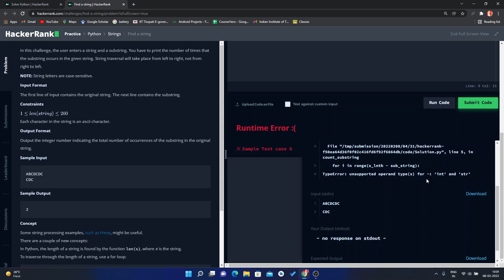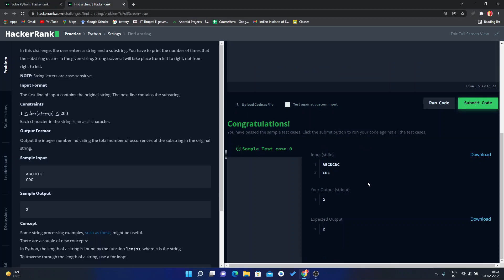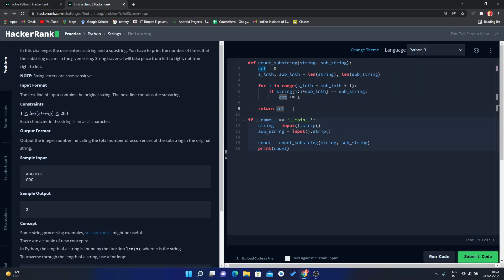Find a string (Hindi)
In this challenge, the user enters a string and a substring. You have to print the number of times that the substring occurs in the given string. String traversal will take place from left to right, not from right to left.